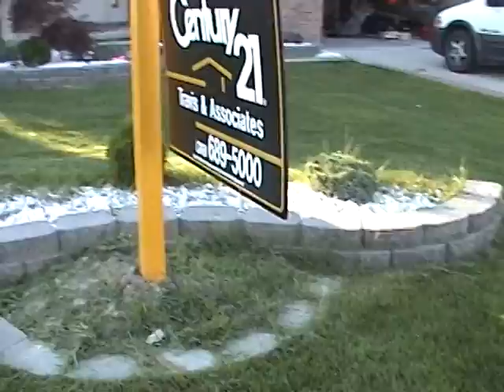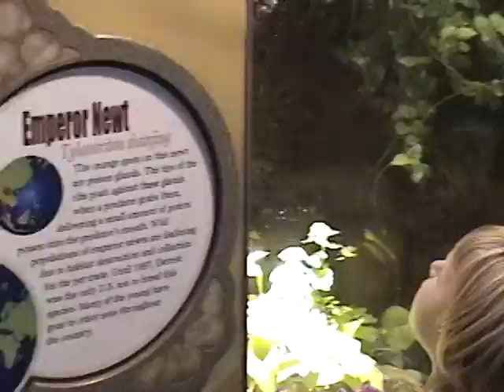Brianna & Camaron old house Kids day BBC 2003